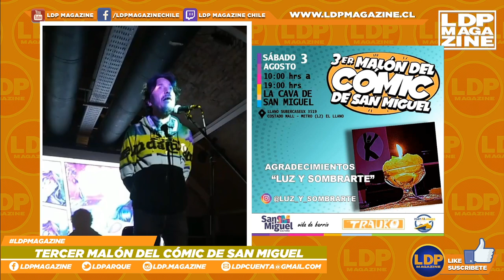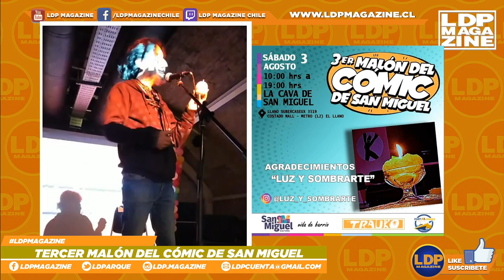3.er MALÓN DEL COMIC DE SAN MIGUEL: AGRADECIMIENTOS LUZ Y SOMBRA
Al inicio de la jornada del 3.er Malón, organizado por Trauko y la Ilustre Municipalidad de San Miguel, se vivió un emotivo momento en homenaje aquellos que ya no están.